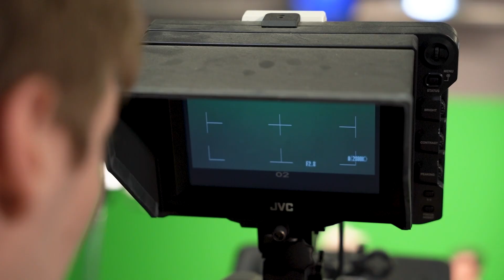Benny Klarin's DIFT Demo Reel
Everything will B.O.K! :)